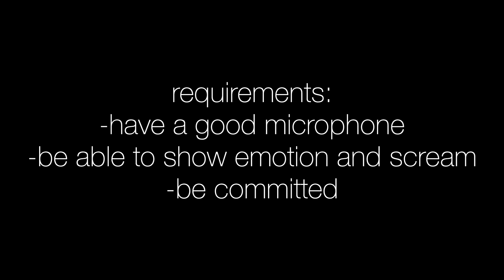Supernatural | Casting Call [CLOSED] | Sims 4 VO Series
Story:
Every town seems dull until you dig into everything behind it, while supernatural creatures must hide their identity or face the hunters in town who are there to destroy them!

Rules:
 - Clear microphone!
 - Show emotions when reading the lines and make sure you're able to scream
 - Make sure you'll have time for this series
 - Must be reachable via discord!

Deadline is March 13th, 2023!